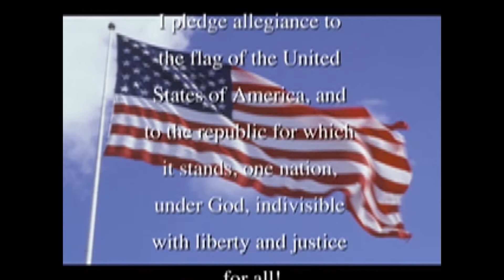01 27 2020